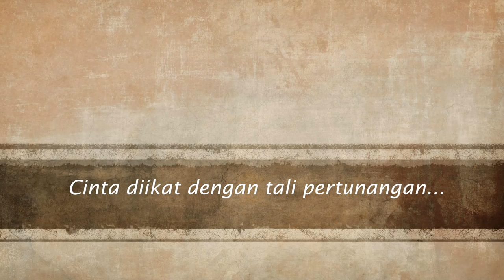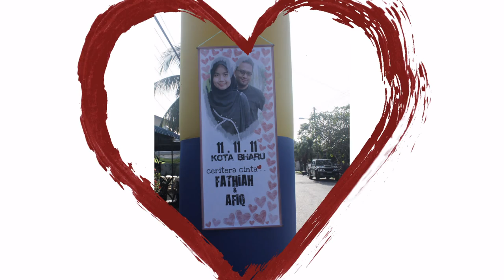afiq & fathiah wedding montage 11-11-11